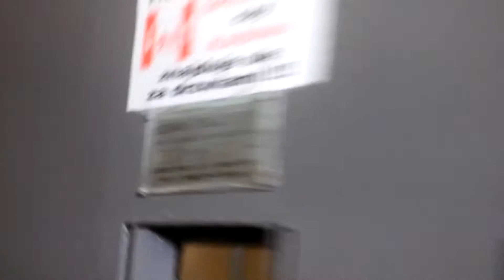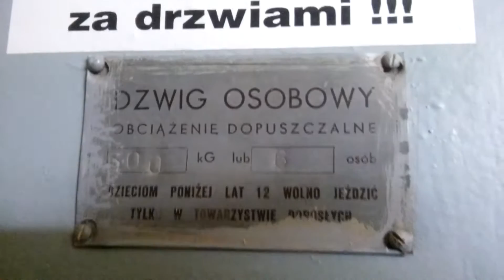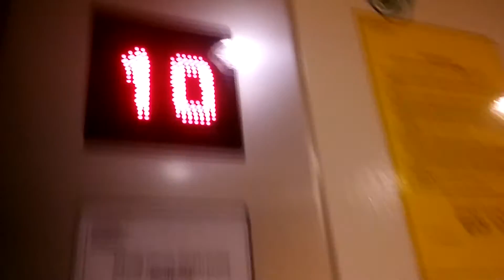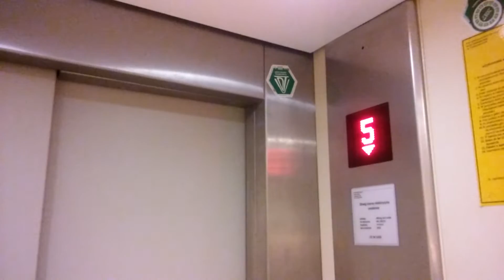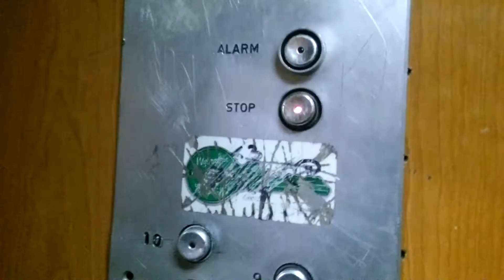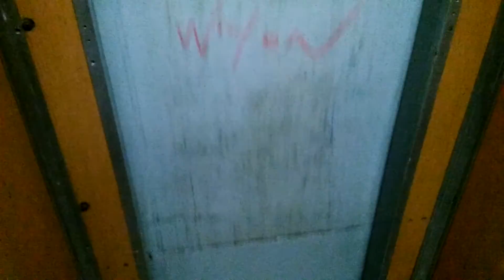ZUD & Dźwigi i Anteny@Jeana Chalotta 6, Rybnik, Poland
Rybnik
Udźwig:
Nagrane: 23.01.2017